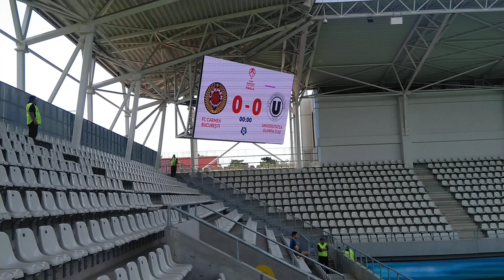Carmen București vs U Cluj (Finala Cupei României Fotbal Feminin 2023)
⚽Support Sisu Gabriel YouTube Channel